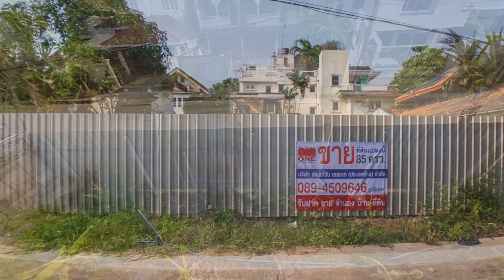ขายที่ดิน เมืองทองธานี โครงการ 5 ขนาด 85 ตรว. ใกล้ทางด่วน มสธ. อิมแพค แจ้งวัฒนะ ปากเกร็ด ถมแล้ว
Property ID:  M5250
ขาย ที่ดิน เมืองทองธานี โครงการ 5 ขนาด 85 ตรว. ตรงข้ามกรมที่ดิน ใกล้ทางด่วน มสธ. อิมแพค แจ้งวัฒนะ ปากเกร็ด ถมแล้วเหมาะปลูกบ้าน

ที่ตั้ง: ซอยแจ้งวัฒนะ-ปากเกร็ด 33 ถนนบอนด์สตรีท ต.บางพูด อ.ปากเกร็ด จ.นนทบุรี
พิกัดแปลง :

เนื้อที่ 85 ตรว.
หน้ากว้าง 12 เมตร
ลึก 28 เมตร
ติดถนนคอนกรีตกว้าง 6 เมตร
ผังเมืองสีส้ม ย.6

**ขาย 8,500,000 บาท**  (ตรว.ละ 100,000 บาท)
ค่าโอนออกคนละครึ่ง

**ลักษณะเด่น :**

ขายที่ดินในเมืองทองธานี ที่ดินเปล่าถมแล้วขนาด 85 ตรว. ทำเลดี ห่างจากถนนแจ้งวัฒนะเพียง 1.8 กม.
เข้าซอยหมู่บ้านเมืองทองธานี โครงการ 5 ตรงข้ามกรมที่ดิน ปากเกร็ด
ใกล้ Impact เมืองทองธานี ใกล้มหาวิทยาลัยสุโขทัยธรรมาธิราช ใกล้สถานีรถไฟฟ้า MRT สายสีชมพู สถานีอิมแพ็คเมืองทองธานี
ที่ถมแล้ว หน้ากว้างเหมาะปลูกบ้าน

- รถไฟฟ้า สายสีชมพู สถานีอิมแพ็คเมืองทองธานี
- Central Plaza แจ้งวัฒนะ
- Big C Extra แจ้งวัฒนะ
- HomePro แจ้งวัฒนะ
- Lotus แจ้งวัฒนะ
- Makro แจ้งวัฒนะ
- Major Hollywood
- รพ.มงกุฏแจ้งวัฒนะ
- รพ.เวิลด์เมดิคอลเซ็นเตอร์
- รพ.กรุงไทย
- รพ.ทรวงอก
- รพ.ชลประทาน
- Impact เมืองทองธานี
- ท่าอากาศยานดอนเมือง
- หอศิลป์ MOCA
- ศูนย์ราชการนนทบุรี
- มหาวิทยาลัยราชภัฏพระนคร
- มหาวิทยาลัยธุรกิจบัณฑิต

สอบถามรายละเอียดเพิ่มเติมติดต่อ

คุณอดิเทพ ภระมรทัต

คุณวุฒิวิชาชีพนายหน้าอสังหาริมทรัพย์ ระดับ 5

Realty One Estate (Thailand) Co., Ltd.

(ในสังกัดสมาคมนายหน้าอสังหาริมทรัพย์ไทย)